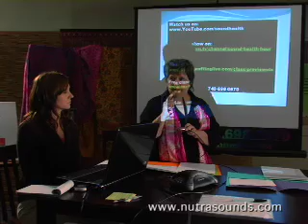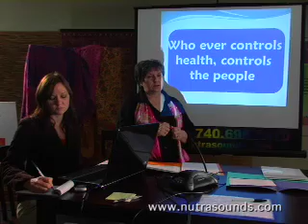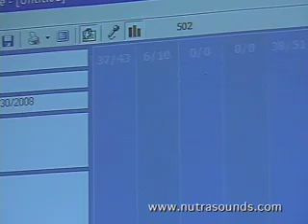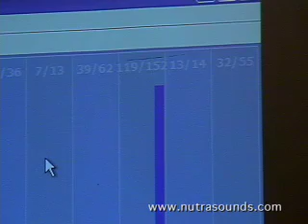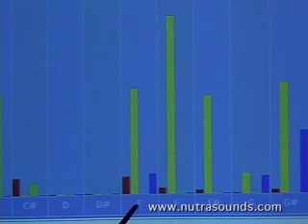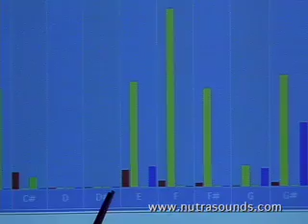VPL: Analyzing Nanovoice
Sharry analyzes a caller's voice print using Nanovoice.  Visit nanovoice.org for more information.